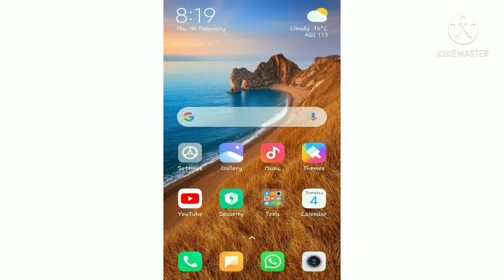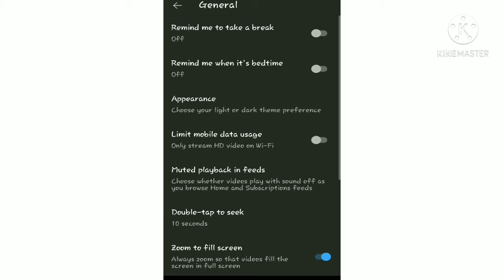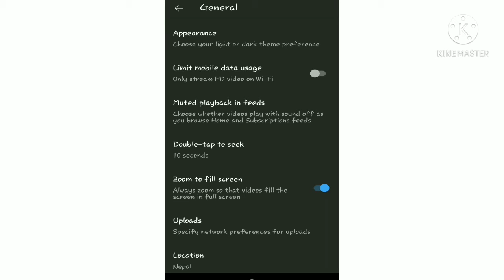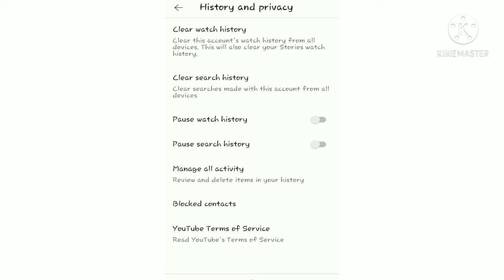youtube me dark mode kaise on kare (hataye). youtube ki history kaise delete kare permanently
how to enable dark mode on youtube | how to delete youtube history permanently in mobile (2021)

youtube ki history kaise delete karenge
youtube me dark mode kaise on kare
youtube me dark mode kaise hataye
how to clear all your search history on youtube
how to clear all search history on youtube
how to delete all your watch history on youtube at once
youtube ki history kaise delete kare permanently youtube ko black kaise karte hain
apne youtube ko black kaise karte hain
phone ke youtube ko black kaise kare
youtube ki search history ko kaise hataye
youtube ki history kaise hataye jati hai
how to enable dark mode on youtube android 2020
how to enable dark mode on youtube android
how to delete youtube history permanently in hindi
youtube ki history kaise delete kare ek sath
how to enable dark mode on youtube youtube ki search history ek sath kaise delete kare
youtube ki search history ek sath kaise delete kare
how to delete youtube history permanently in mobile
youtube ko black kaise karte hai 2020